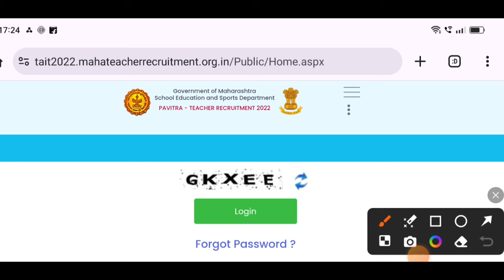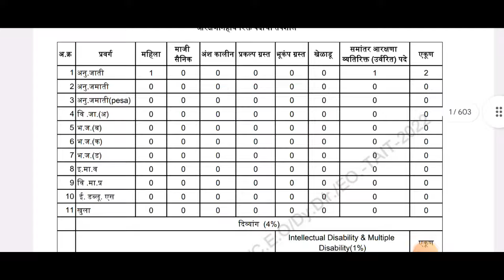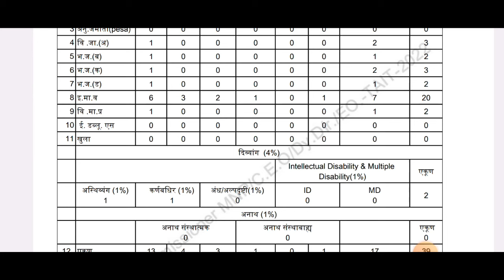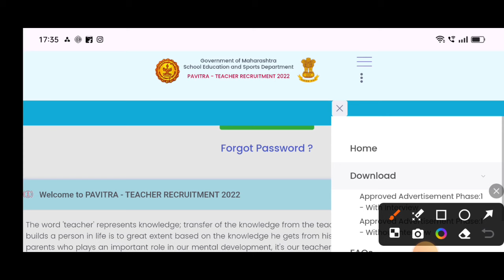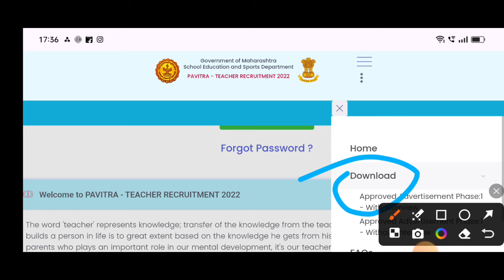शिक्षक भरती 2024 जाहिराती प्रसिद्ध | pavitra portal shikshk bharti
नमस्कार मित्रांनो ,

तर आताच्या व्हिडिओ मध्ये आपण शिक्षक भरती 2024 बाबत माहिती पाहणार आहो.